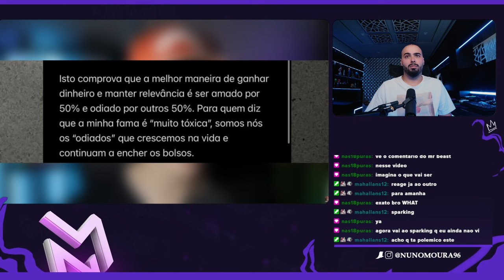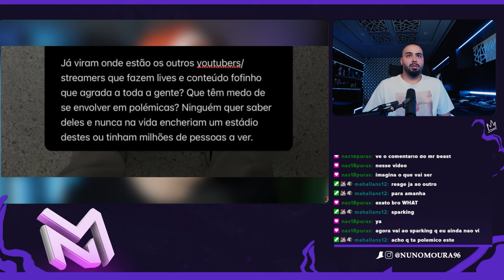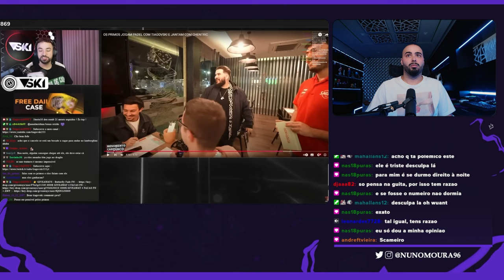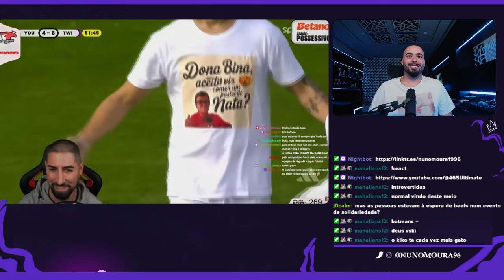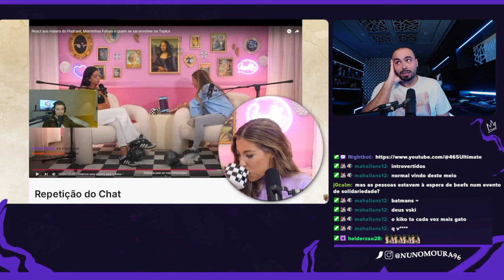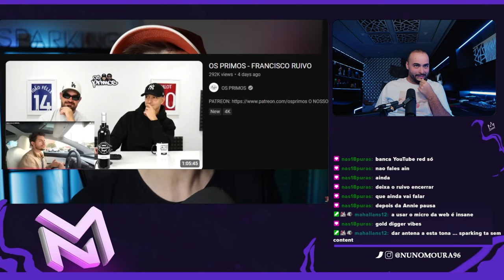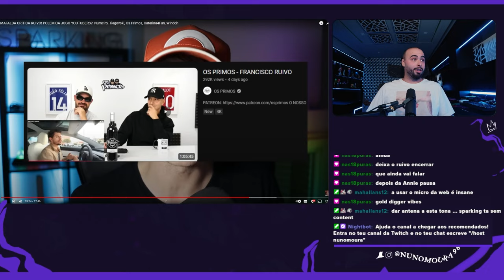NUNO MOURA REAGE A SPARKING "MAFALDA CRITICA RUIVO! POLEMICA JOGO YOUTUBERS?!"